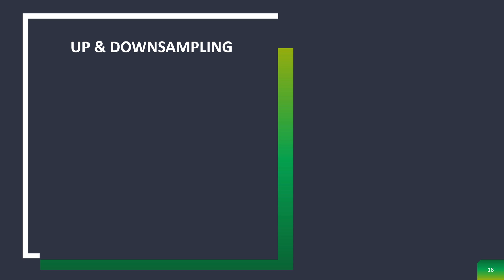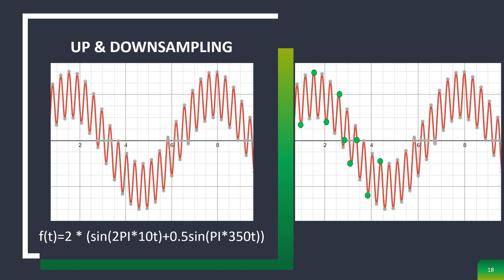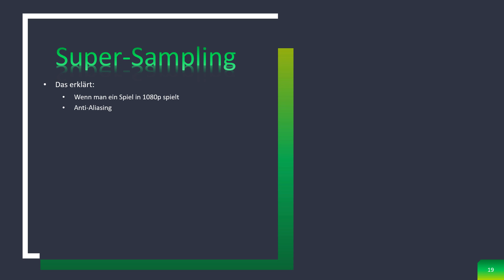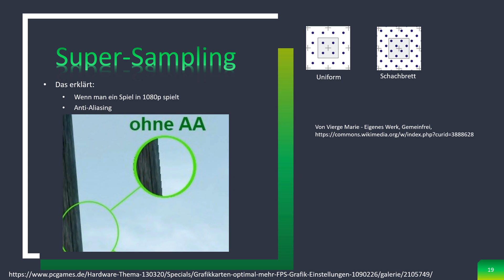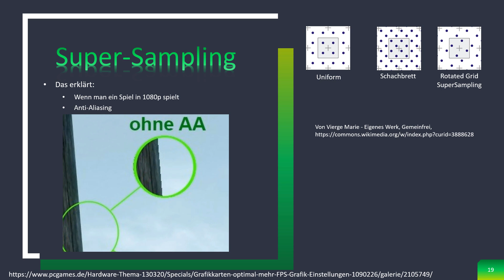Signalverarbeitung #8 - Up- und Downsampling